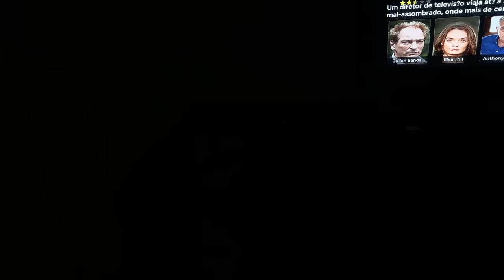TEM ALGUEM NOS VIGIANDO NA FAZENDA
Maringa -PR
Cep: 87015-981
Thiago Roberto